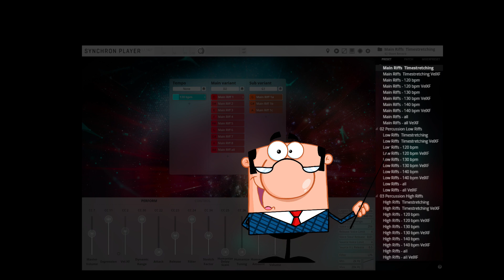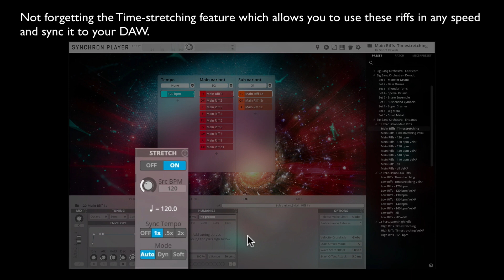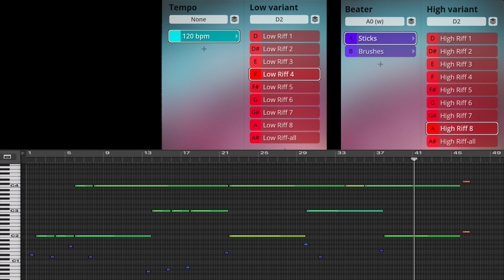BBO: Eridanus Tutorial, by Guy Bacos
Professor Schlesinger is back and shows how to use those percussion loops. Time-Stretching makes these loops a mighty tool for authentic orchestral percussion and sound design alike